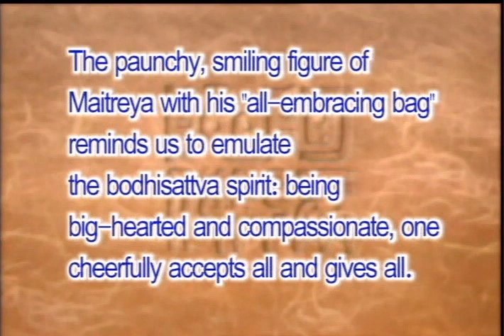Why is Maitreya Buddha portrayed so differently? (GDD-615, Master Sheng Yen)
The paunchy, smiling figure of Maitreya with his "all-embracing bag" reminds us to emulate the bodhisattva spirit: being big-hearted and compassionate, one cheerfully accepts all and gives all.